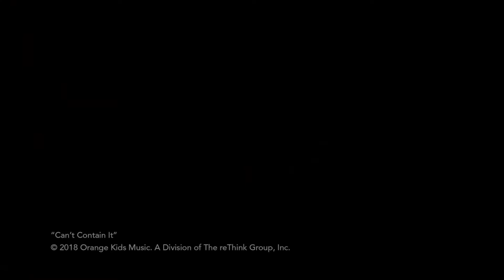SLAM: Home Edition - July 12, 2020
SLAM means Serving God, Loving others, And Making a Joyful Noise and is our version of children's liturgy of the word at St. Pius X in Bowie, MD.  Each week our littlest parishioners are invited to hear the readings and a message created just for them.